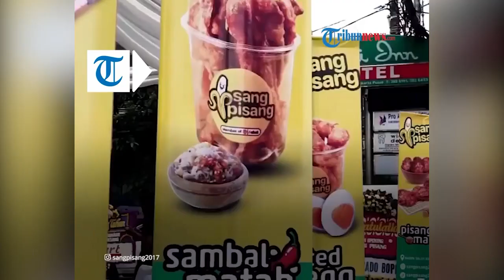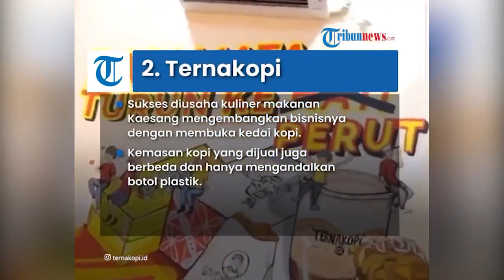Kekayaan Kaesang Pangarep Disebut Melebihi Kekayaan Jokowi, Berikut Deretan Sumber Pemasukannya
Besok Sabtu (10/12/2022), Putra bungsu Presiden Joko Widodo, Kaesang Pangarep resmi menikahi Erina Gudono.

Banyak yang mempertanyakan dari mana saja sumber kekayaan Kaesang.

Disebut-sebut, total kekayaan pria kelahiran 25 Desember 1994 tersebut melebihi kekayaan sang ayah.